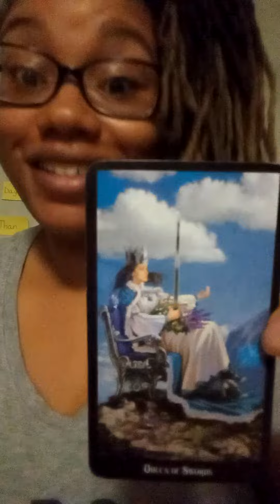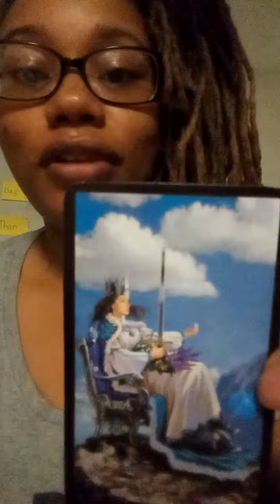Tarot Card Of The Day 04.15.2020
New ideas are coming your way. Write them down and execute with the Queen Of Swords.